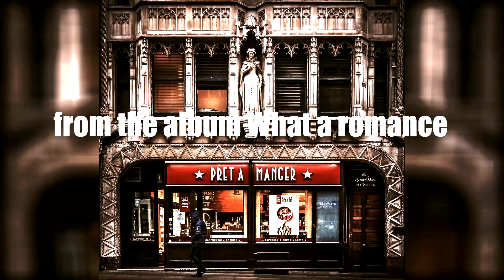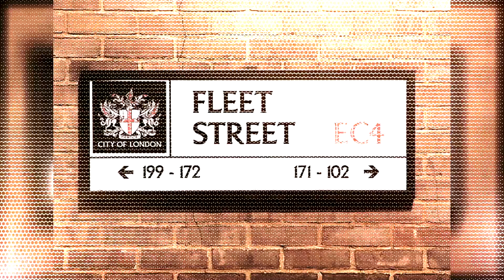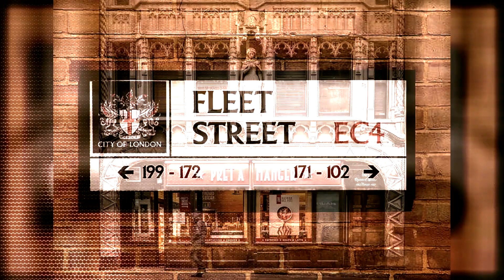Chris Abelen Quintet - Fleet Street feat. Chris Abelen [trombone]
From the album What a romance Fleet Street feat. Chris Abelen on trombone.
What a romance is a live recording from Night town Rotterdam in 1996.
Link to the complete album [Tidal, Qobuz, Amazon, Apple, Bandcamp, the ones who pay more than $ 0.00 per stream]

Downbeat

Delius is featured over pedal tones on "Delay," just before Corrie van Binsbergen breaks out with a nasty electric guitar solo. Charles Huffstadt's march drums on "Who's Next" recall Henry Threadgill's Sextet, but this group's got a wholly original sound. Bassist Wilbert de Joode wields an enviable high-action, matte-timbre sound.
John Corbett

Jazz Podium

The band grabs every opportunity for freedom in the short solos. Spontaneity and the joy of experimenting are foremost in these short escapades, and thus Dance of the Penguins supports the positive stereotype that in Dutch jazz everything goes, without it ever becoming dull.
Ulrich Dorges

Penguin Guide to Jazz

Abelen is a great believer in less-is-more: this is a refreshingly short CD, leaving one wanting more, and the band seem reluctant to play as a group, one or other musician always dropping out to listen to the others, the quirky little tunes laid skeletally bare by their delivery, the cranky rhythms and rising-falling dynamics constantly pulling the rug out from under.
Penguin Guide to Jazz on CD - Fourth Edition - 1998

From the liner notes by Kevin Whitehead

"This quintet is the best band for me," Chris Abelen says, "because we all have something we can't play." Huh? "People say I talk negative, but what's left is positive." Like in sculpture - the art of taking away the extraneous? "Yes. What remains is the best." The music makes the case.

Check out those track timings, more like 1960 doowop singles than jazz jams. The cd era has seen too many flabby but undernourished albums, stretching meager material over 70 minutes. Penguins is lean as rabbit, and as chewy, and for the same reason:hyperactivity. “I like pieces to be short, the two or three motives as clear as possible  so you can always hear if the theme is present in the improvisations or not. If it’s not, that could speak to the quality of the improvising, or the clarity of the material.” It’s the old jazz steeplechase with updated rules: prove yourself improvising on this material, interacting with these players.

Chris Abelen - trombone
Tobias Delius - tenor saxophone
Corrie van Binsbergen - guitar
Wilbert de Joode - double bass
Charles Huffstadt - drums

Recorded live by Chris Weeda, march 12 & 13, 1996
Nighttown - Rotterdam & BIMhuis - Amsterdam